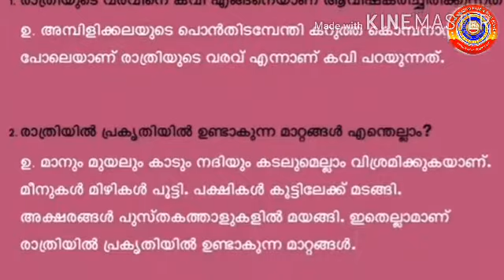Standard 6 Adisthanapadavali Unit 1 സ്നേഹസ്പർശം Lesson 3 Notes വേഗമുറങ്ങൂ